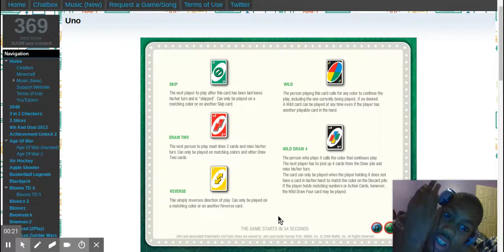THE BOMBARDMENT OF UNO RAGE!!! - Uno Gameplay Funny Rage Moments!